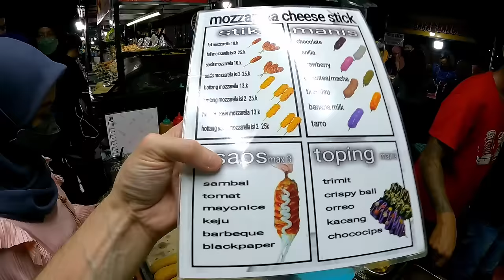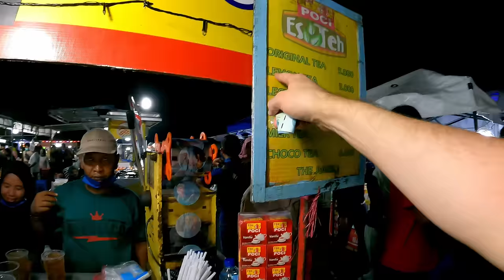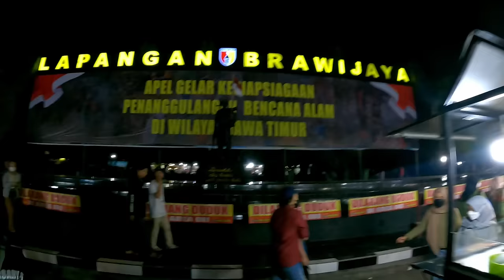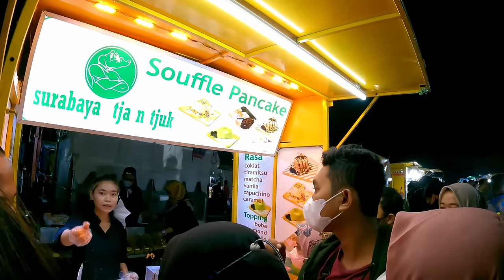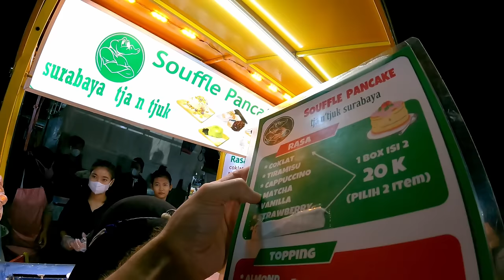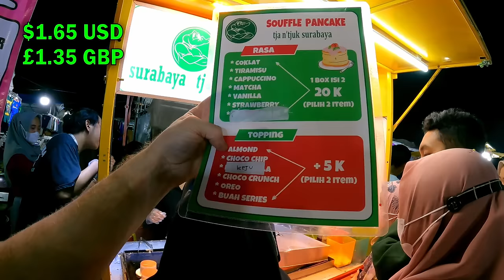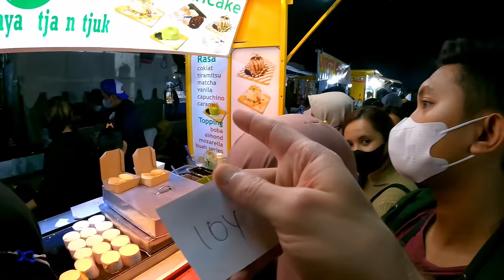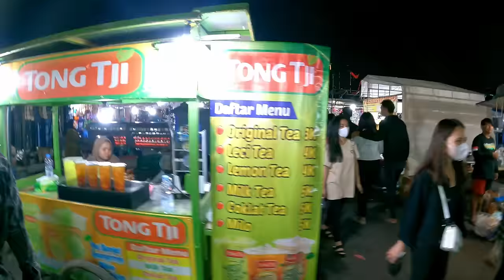Chaotic Night Market in Surabaya, Indonesia 🇮🇩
I enjoyed a street food binge at the Kodam Night Market in Surabaya, Indonesia.

This market was highly recommended to me by a local girl, when I asked her where the best foodie area of Surabaya was.

When I arrived and saw the variety of tasty treats that were available I wasn't disappointed.

The only disappointing thing was how crowded it was. Pasar Malam Kodam is huge but it's also hugely popular.

I began my foodie adventure with some good local Indonesian food, Gado Gado. I first tried this dish in Bukit Lawang 4 years ago and loved it. Gado Gado is a salad with various ingredients, covered in peanut sauce. It's something healthy and also delicious.

Also delicious was the Iced Milo that I enjoyed along with it. Indonesians love Milo and so do I, so I'm happy that it's available everywhere.

That was all a nice light appetizer to get the food tour started. I left the Gado Gago vendor and went hunting for more delicious Indonesian cuisine.

I was attracted to one stall that had a Super Mario theme. I thought they were selling Takoyaki but it was actually a local food called Pentol Goreng.

Pentol is a typical street food, or Kaki Lima, as they call it in Indonesia. It's like a meatball with no meat.

As it is served on a stick, it would be the perfect type of food to eat as you walk around the market. However, as one of my hands was taken up by my vlogging camera, I had to find somewhere quiet to sit down and enjoy it.

Fortunately I sat next to some friendly people and was offered a stick of Sempol, which is something like a Korean Tteokbokki snack.

After enjoying a 5,000 rupiah ($0.30 USD) mango juice, I went on the hunt for a local football jersey.

I already bought the Persib Bandung jersey when I was in that city, and Persebaya Surabaya are like a brother club, so I went looking for that too. The market was mainly for food but there was still a big clothes section there.

Whenever I successfully complete a market hunt, I like to reward myself with a nice snack. So, wearing my new football shirt, I searched the night market for something tasty.

The fried mozarella cheese stick caught my eye. I tried one of them in Kota Kinabalu, Sabah and it was delicious. So that's what I bought. I took it back to the quieter area and devoured it!

That tasty, cheesy delight was washed down with a lemon iced tea at only 3,000 rupiah ($0.20 USD) from a stall with Mickey Mouse branding.

I had room in the big Scottish belly for one more meal and it had to be dessert. The obvious choice was the soufflé Japanese pancakes that seemed to be so popular at this market.

There were so many stalls selling these souffle pancakes and all of them had a massive queue.

I had a long wait before I could get myself one (actually two, because that was the minimum you could buy) but it was worth it. A sweet way to end this trip to the night market in Surabaya.

0:00 Crazy Night Market
7:33 Gado Gado and Iced Milo
16:54 Super Mario Pentol Goreng
30:30 Mango Juice
32:37 Persebaya Surabaya Football Jersey
41:22 Mozarella Cheese Stick
47:29 Mickey Mouse Iced Tea
54:43 Buying Japanese Pancakes
1:03:30 Fresh Orange Juice
1:07:31 Eating Japanese Souffle Pancakes